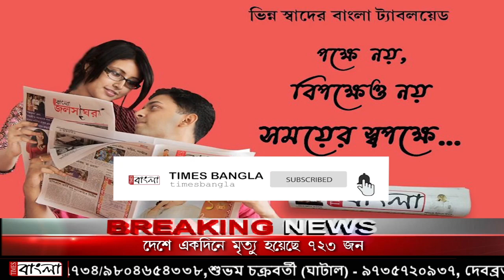খেজুরি বিধানসভা এলাকায় বৃক্ষরোপণ কর্মসূচি পালন করল বিধায়ক সান্তনু প্রামানিক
পৃথিবীর ভারসাম্য রক্ষার্থে খেজুরি বিধানসভা এলাকায় বৃক্ষরোপণ কর্মসূচি পালন করল বিধায়ক সান্তনু প্রামানিক